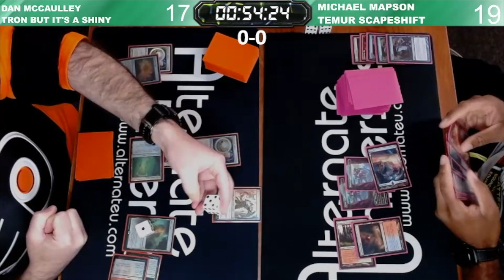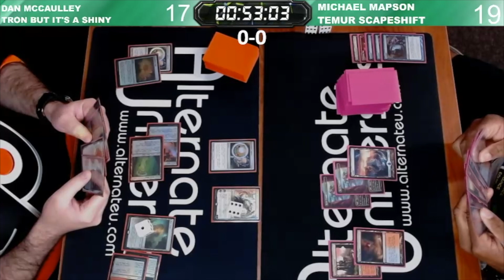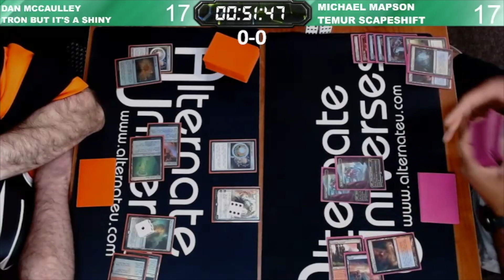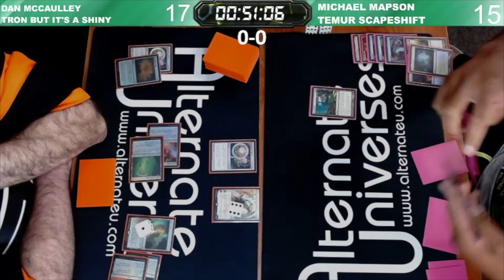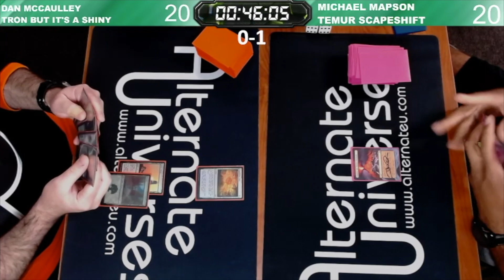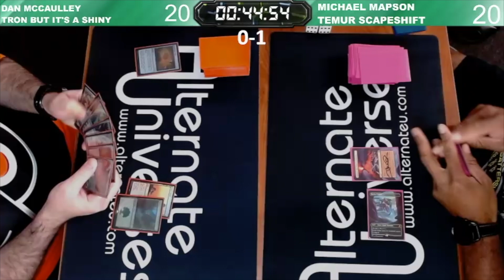MTG Modern: Mono Green Tron vs Temur Scapeshift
Hey there folks! This is one of our weekly modern rounds from our modern tournament that's held every Monday at the Blue Bell Alternate Universes location. Deck lists are down below in the links, now they might not be the most accurate as they are not the player's exact list but the closest i could find on goldfish. Thanks folks, ily

dude i dont like tron